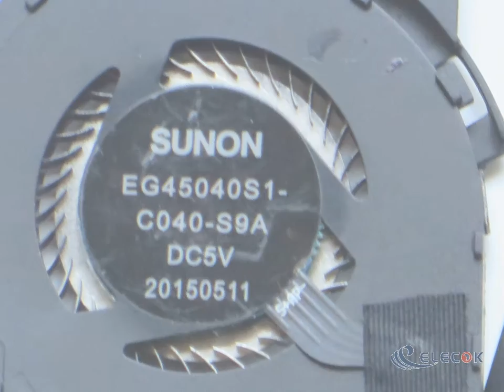EG45040S1-C040-S9A Cooling Fan DC 5V Bare Fan 4-wire used